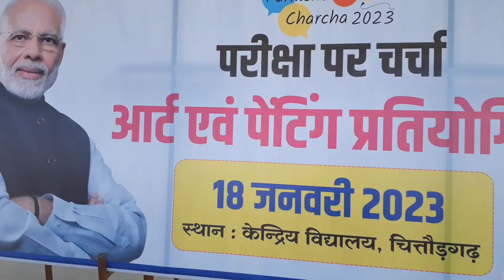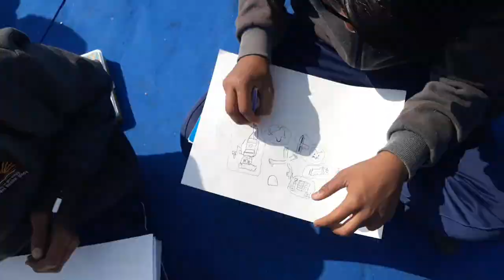PARIKSHA PE CHARCHA 2023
Pariksha Pe Charcha 2023 Art competition held at KV Chittorgarh.
This Art Competition organize by MP Chittorgarh .